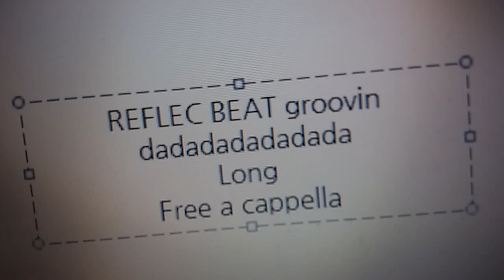REFLEC BEAT - 打打打打打打打打打打 Free a cappella フリーアカペラ